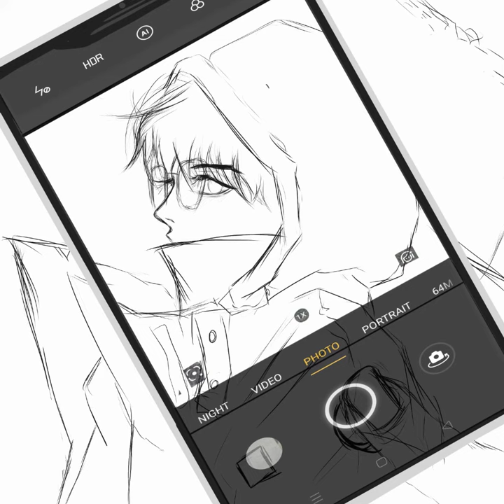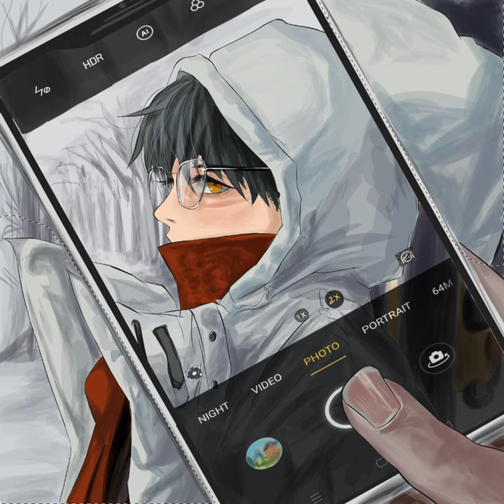Snow. Practice work ( Ibis Paint X )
My  Instagram art page: @sharpy_arts77

I used a reference from the artist @hhaet2 on Instagram. Do check his page out.